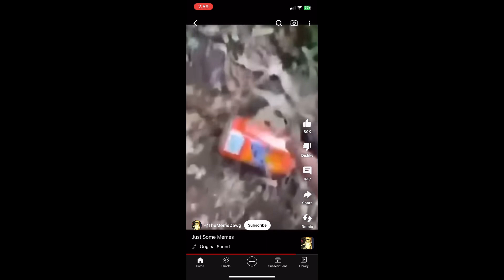Checking out the new gorilla tag update with a special guest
Thanks @littlenurk for helping with the vid

Give me any hard challenge or saying and I do or say it in gtag.